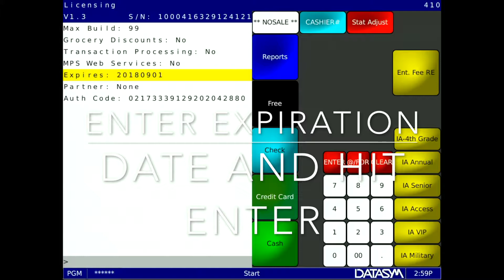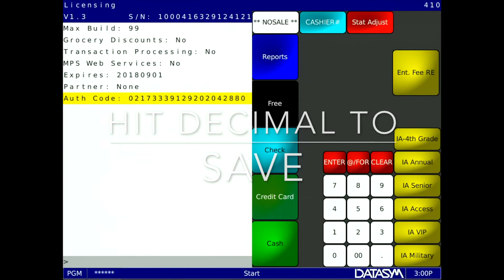Enter Manual Auth Code